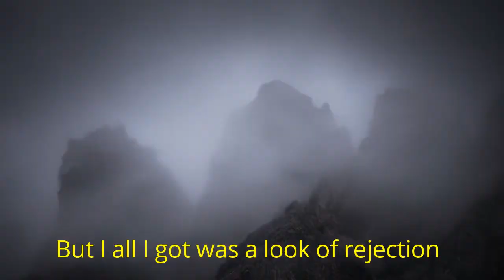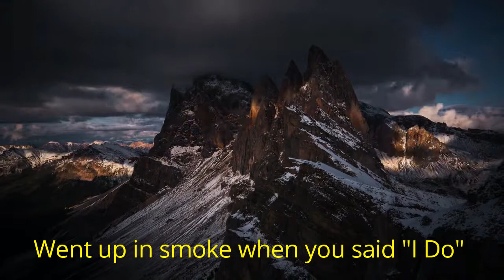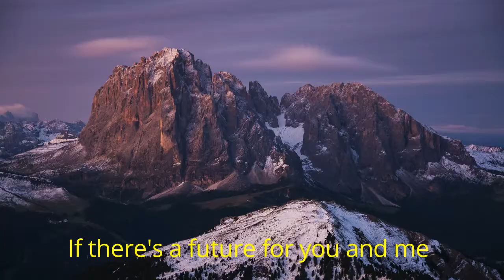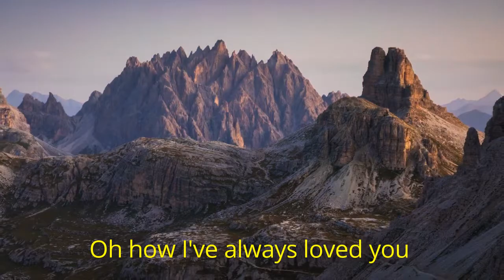We Can Talk by Charles Ray Horner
Produced by Pete Palazzolo
Sung by Adam Butcher
Co-written by Charles Ray Horner & Pete Palazzolo